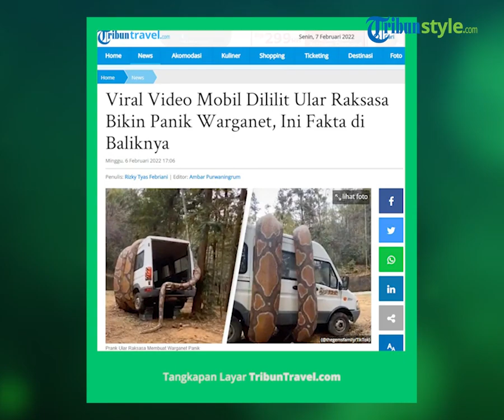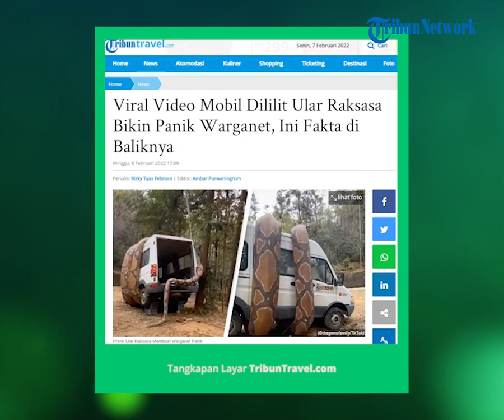Viral Video Ular Raksasa, Ini Faktanya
TRIBUN-VIDEO.C0M - Viral di medsos, video mobil dililit benda mirip ular raksasa hingga buat panik warganet.

Video ini sebelumnya telah beredar sejak tahun lalu di internet, namun baru-baru ini kembali ramai setelah diunggah di TikTok akun @thegemsfamily.